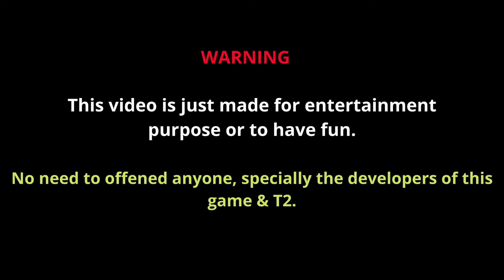Grand Theft Auto Trilogy Gameplay |Glitches & Bugs Compilation | GTA Trilogy Definitive Edition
This Video is about Grand Theft Auto Trilogy Gameplay on HP pavilion 15 gaming.

You can also follow the great content of channel on Facebook

ram 8gb
graphics card: Nvidia GTX 1650 4GB
Windows 10

No need to offend anyone, Specially the developers of this game and T2.